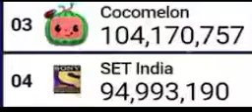SET India hits 95 million subscribers!